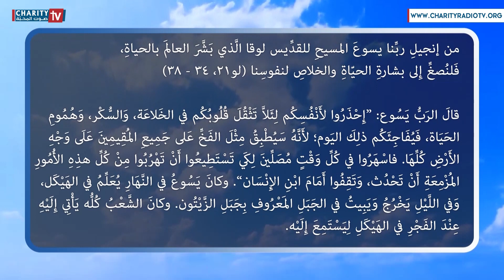ينبوع الحياة - شرح إنجيل يوم الخميس من الأسبوع الثالث من زمن الصليب مع الخوري شوقي كرم